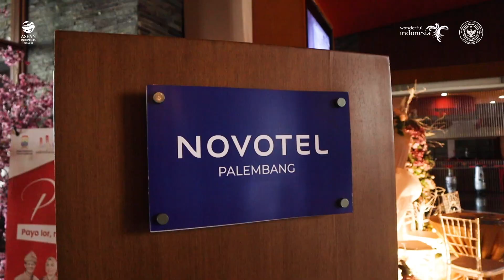Wahyu Hidayat Sukses Berkarir di Grup Hotel Besar, Ini Rahasianya!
Wahyu Hidayat adalah salah satu alumni angkatan pertama Poltekpar Palembang yang kini sudah memiliki karir yang baik di dunia perhotelan.
Lulus dari Poltekpar, Wahyu pernah bekerja di dua hotel besar di Banten dan Jakarta sebelum akhirnya bergabung dengan Accor Group di Palembang.
Memiliki karir cemerlang seperti Wahyu tentu membutuhkan keahlian dan keterampilan baik. Semua itu Wahyu dapatkan saat ia belajar di Poltekpar Palembang.

Keren kan alumni Poltekpar? Yakin kamu nggak mau jadi seperti Wahyu?
Mau cepat kerja atau berwirausaha? Kuliah di Poltekpar aja!